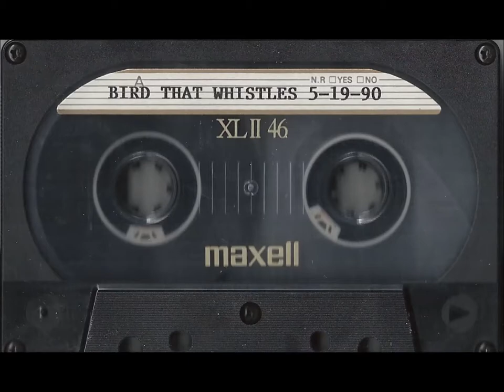Bird That Whistles - Green Acres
Here's track from a tape simply titled (5-19-90 MIXES) from the band Bird That Whistles.

I haven't been able to find a single thing about this release or band online yet. I highly doubt there's anything online and if there is i probably will never find it since there's not really any info on the cassette